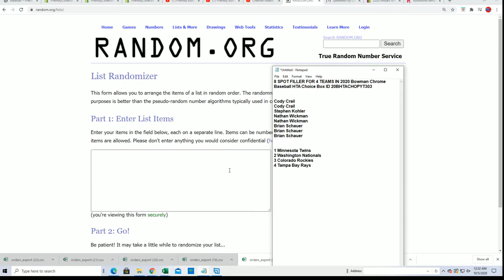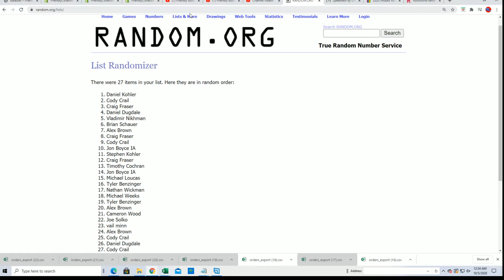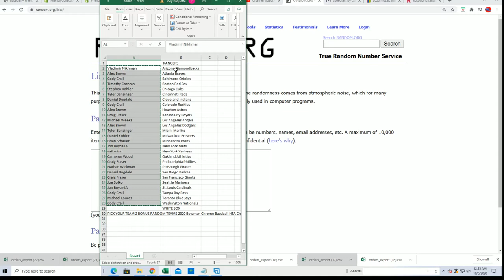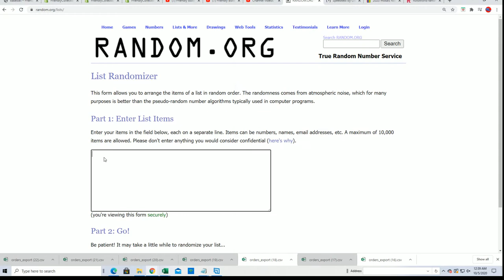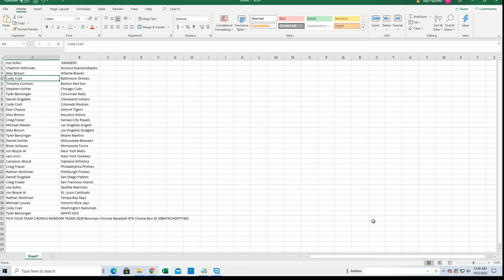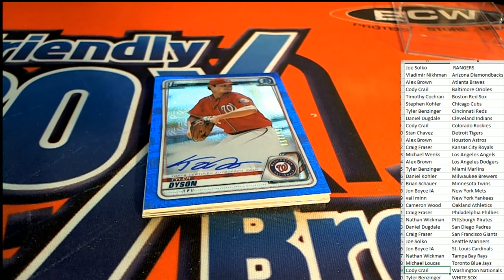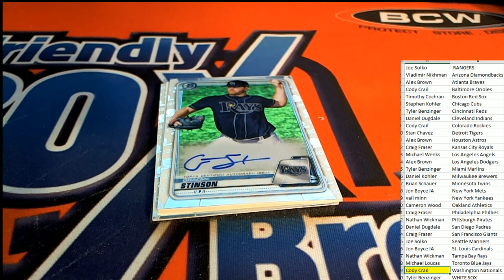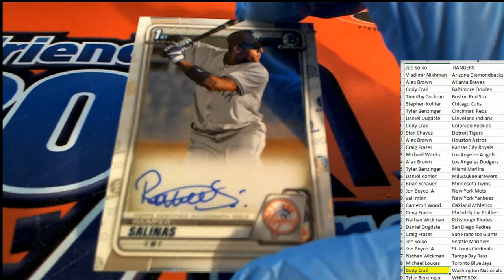2020 Bowman Chrome Baseball HTA Choice Box ID 20BHTACHOPYT303